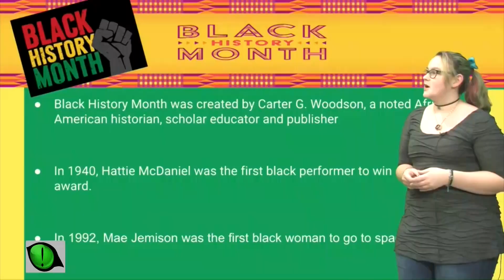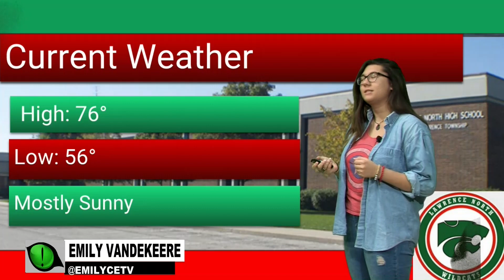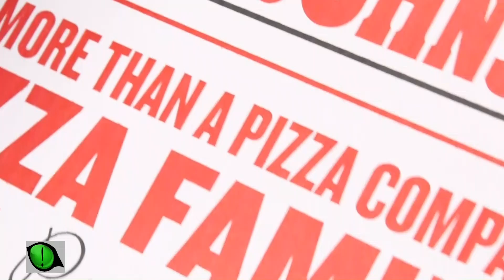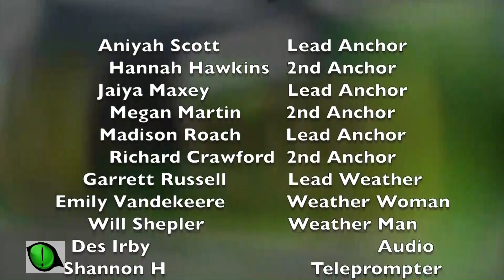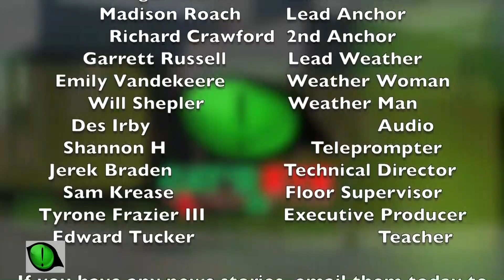Good Morning LN 5/1/18